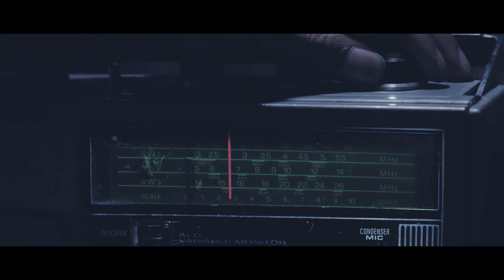Teaser Fashion Syndrome - Documentary Movie